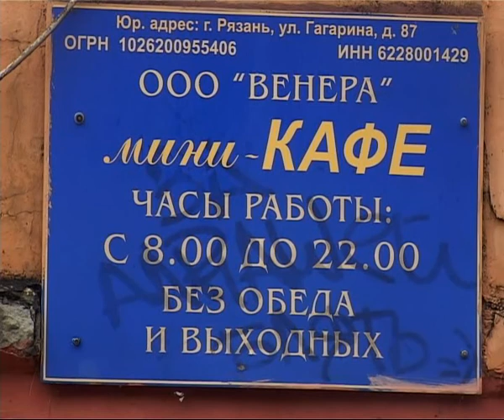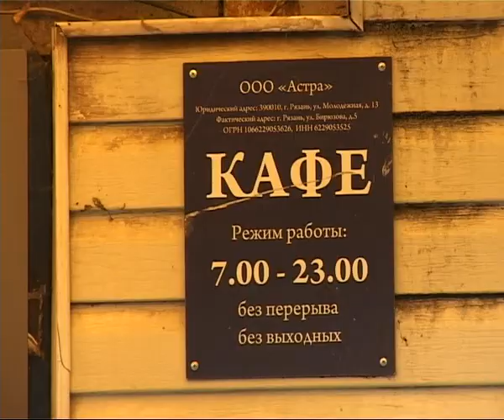Время Говорить 17.09.13